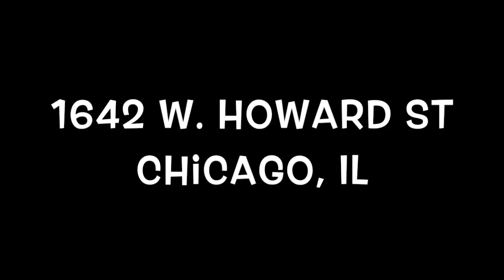4 min Workout for Martial Artists - Oct 27 2015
FREDDIE'S MODERN KUNG FU
1642 W. Howard St. Chicago, IL 60626